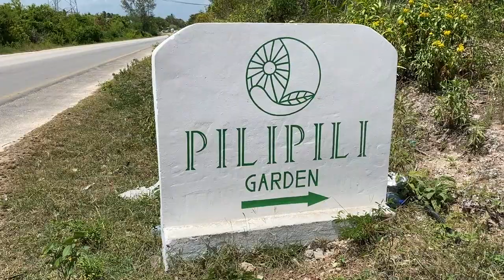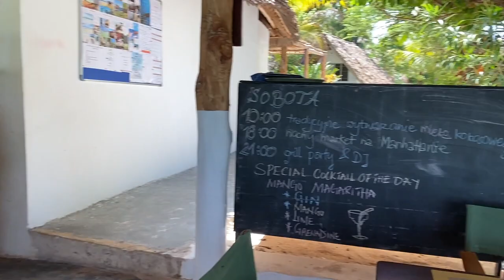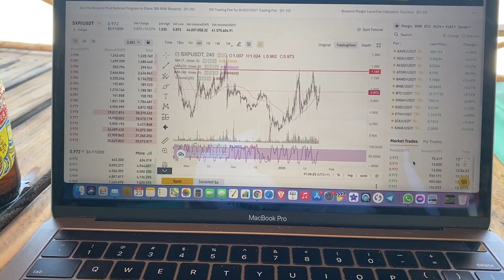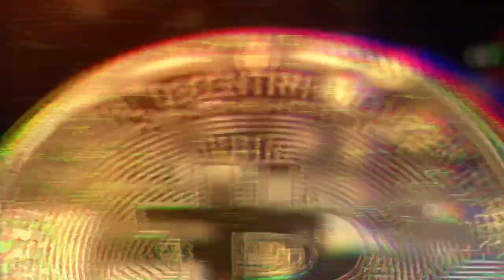PILIPILI GARDEN Hotele ZANZIBAR Wakacje 2021